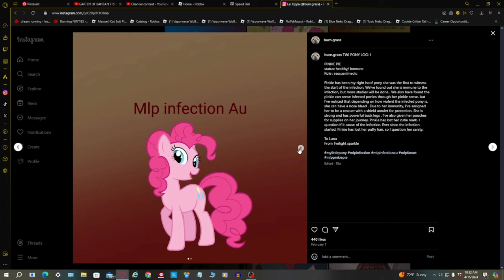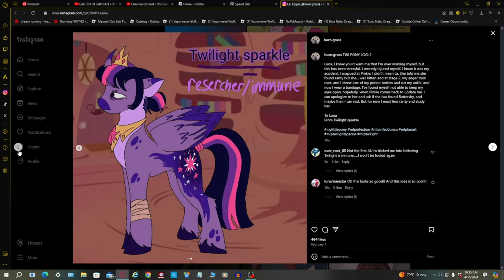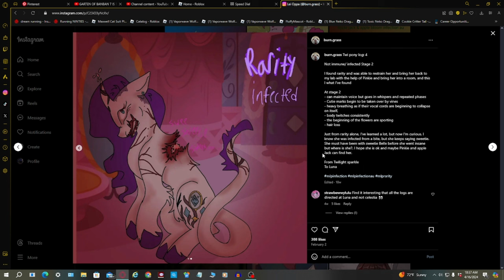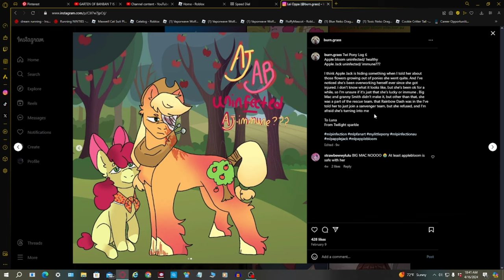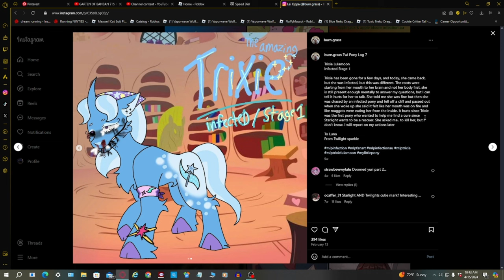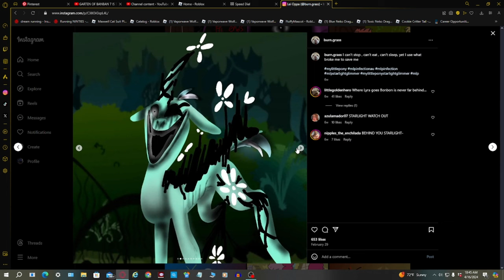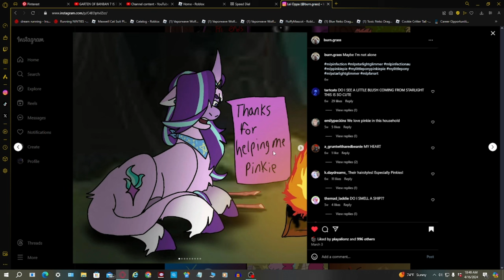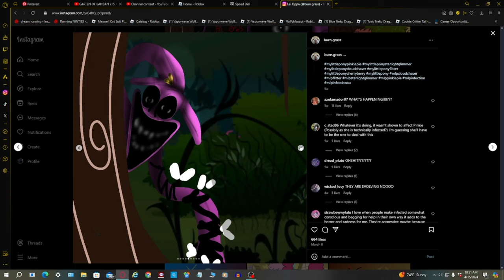Fri…ends// MLP THE CHAOS FLOWER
Welcome back to another mlp infection au
This one is on instagram.
This au is called MLP The Chaos Flower
This Au is by Burn.grass on Instagram

igsh=MTJiaGt2Z2Y2Nnk3ZQ%3D%3D&utm_source=qr

igsh=dGN5a3VoeDRodnRq&utm_source=qr